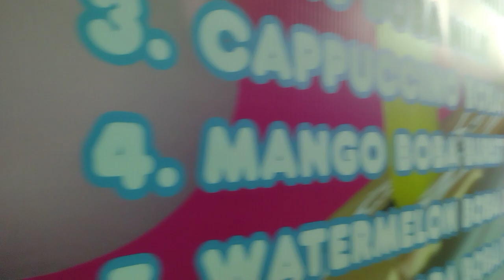2022 Altamont Fair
An evening at the Altamont Fair 2022.